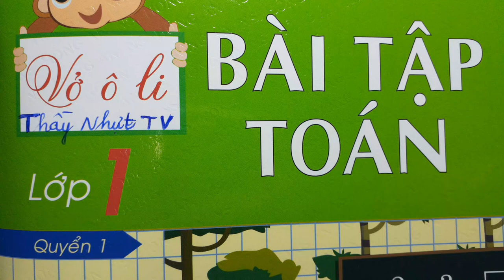VỞ Ô LI BÀI TẬP TOÁN LỚP 1 ĐHQGHN Quyển 1 Bài 47 - PHÉP CỘNG TRONG PHẠM VI 7 - Thầy Nhựt TV